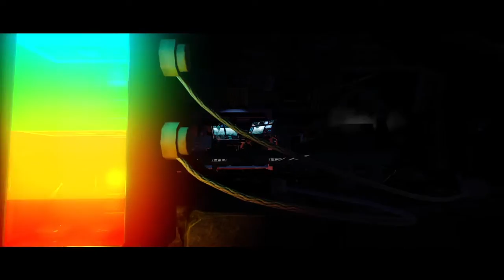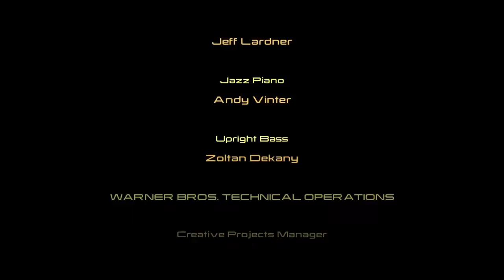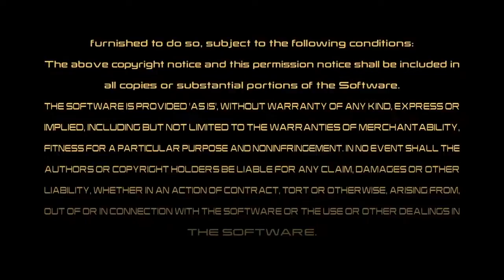LEGO Marvel’s Avengers - La Série - / Thor : Le Monde des Ténébres / Français / HD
Cette vidéo a été réalisée en partenariat avec Game2Game, un site permettant d'échanger vos jeux vidéo

Ne ratez pas la scène post-générique.

Découvrez ou redécouvrez les aventures des Avengers, la plus grande équipe de super-héros de la Terre.

Une ancienne race, sous la conduite du terrible Malekith, un être assoiffé de vengeance, revient pour répandre les ténèbres.

Confronté à un ennemi que même Odin et Asgard ne peuvent contrer, Thor doit s’engager dans son aventure la plus dangereuse et la plus personnelle, au cours de laquelle il va devoir s’allier au traître Loki pour sauver non seulement son peuple et ceux qui lui sont chers, mais aussi l’univers lui-même.
Film réalisé par Game Cross Movies

Développeur : TT Games
Editeur : Warner Interactive
Sortie : 29 janvier 2016
Durée : 1h25
PEGI 7

Réalisé avec Adobe Premiere Pro

Pour tout demande n'hésitez pas à me contacter.